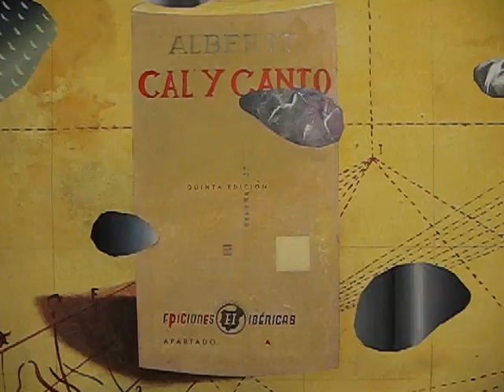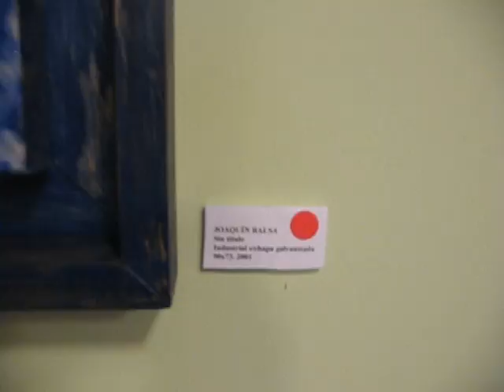EXPOSICION DE CAL Y CANTO EN MEDINACELI.avi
Homenaje a Rafael Alberti. Dolores Leal, Charlie Pujol, Sol Sánchez, Moncho Borrajo, Méndez Lobo, Pachi Gallardo, Tomás Castaño, Aina Maria Lliteras, Joaquin Balsa, Marcial Rincón, Alberto Palomera, Anai Masa, Vito Cano, Angel Santiago Plata, Antoni Conejo, Montse Cantí, Agustin de Cordoba. Del 7 de junio al 7 de julio 2010. Palacio Ducal de Medinaceli. Soria. Fundacion DeArte. Medinaceli DeArte.